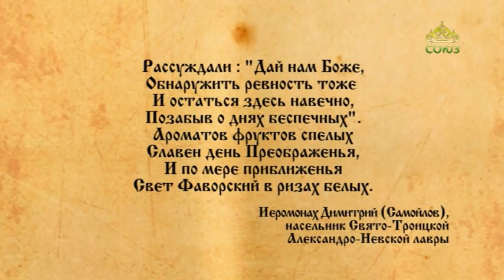Церковный календарь. 19 августа 2020. Преображение Господа Бога и Спаса нашего Иисуса Христа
Успенский пост.